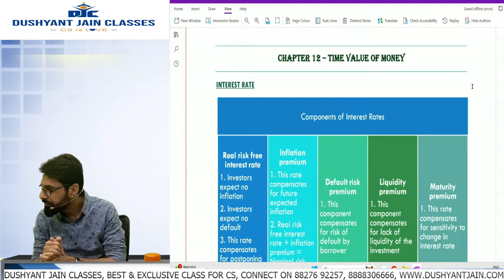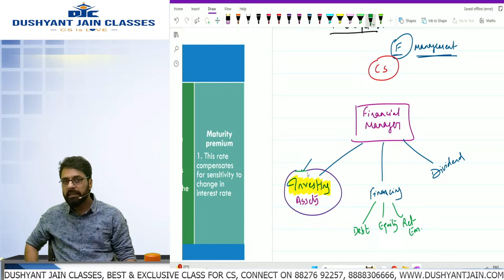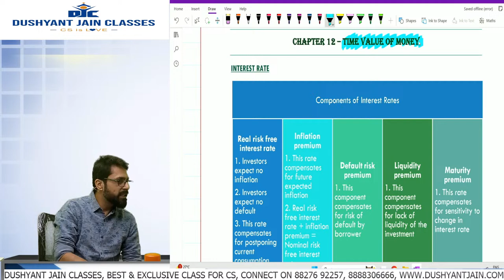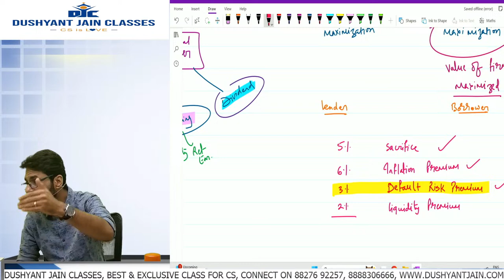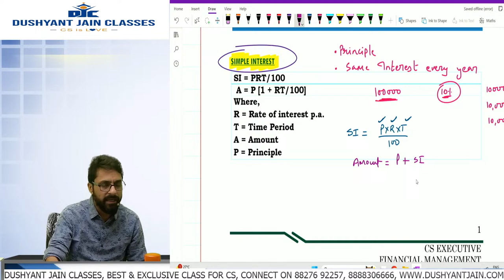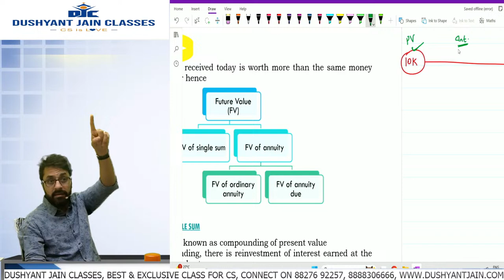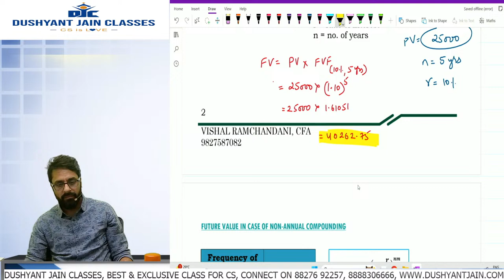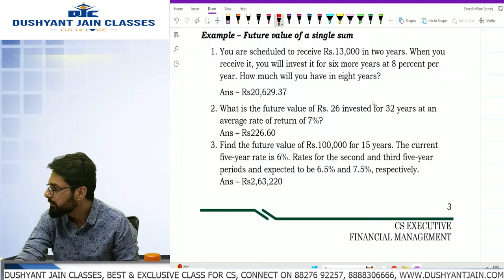Lecture 1 || Free Fast Track | CS Exe M1 || FINANCIAL MANAGEMENT || CFA Vishal Ramchandani